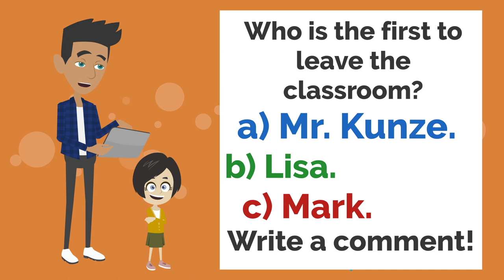Lisa is thrown out! - Conversation in English - English Communication Lesson